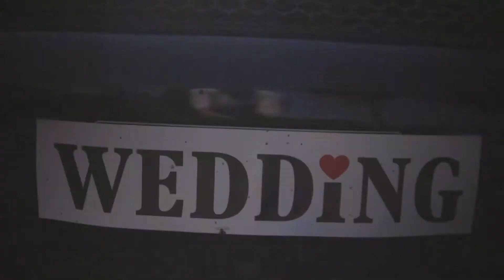Paulina & Sebastian - Piękny i wzruszający teledysk ślubny 2020 - Love story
Paulina & Sebastian

Piękny i wzruszający teledysk ślubny 2020

Fantastyczna Para Młoda, zobaczcie ich piękną historię !